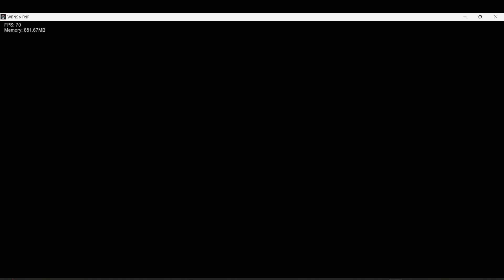FNF WBNS X FNF V1: Beat The GF (Discord)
Mod dedicado a un grupo de Youtubers-Streamers como Aquino, Duxorethey, xC3jo, Mictia00, Soarinng, Mishifuxd, Natalan, Estailus, Lucasta, Kendo.

Owners : nievesowu y nexosymphony

Team DEV : Niz, T3ko, HeyMega3, Makvn, Daxx, Gon, ItsWalker, Piero456, Elsebas1231, Elgatisty, SanfordXD, Bumble_The_Blender, Ani-Manny, Sloaak, Eikoz, Lui, Nshawdi, Elcami22, SleepyGhost, Bayest, Khle, Desgiby, Roval, Joaco_Animations, SoyMois, GTX, ManuZfz, Metalick, Thunder, Plushie_77, Rolito, Benja.

(Directors)
nievesowu: Directora
NexoV: Director

(Coders)
Thepiero456: Coder y Charter
ElSebas1231: Coder y Charter
SanfordxD: Coder
MrNiz: Coder

(Charters)
ManuZ Fz: Charter
ElGatisty: Charter y coder
Thunder Mount: Charter
Roval: Charter y coder

(Artistas/Animadores)
T3ko: Artista y Animador
Bumble_The_blender: Artista pixel y Animador
Eikoz: Artista
Ani-Manny: Artista y Animador
Sloaak: Artista 3D y animador
Lui: Artista y Animador
NShawdi: Artista 3D y Animador
Elcami22: Artista
SleepyGGHOST: Artista pixel
Bayestp: Artista
khle: Artista
SoyMois: Animador
DesgiBy: Animador
Joaco_Animations: Artista 3D y Animador
GTX: Artista y Animador
Makvn_coon: Artista

(Músicos)
Not_Wingow: Músico
ItsWalker412: Músico
plushie_77: Músico
HeyMega: Músico
GonTheGhost: Músico

(Special Thanks)
garret_the_stickman: charter
renestroll: artista y animador
sanko: músico
emilyuwu: artista
anxius_kitty: músico
GhosT_Stkder: artista y animador
bymanupe: artista
MayerXD: artista y animador
mateoudark: artista
tipicoargen: artista y animador
Lalo: artista
Mexis FBI: animador
BluePou: charter
LuisArtista: bocetos
KetchoArts: bocetos
Bluee: bocetos
Makku: bocetos